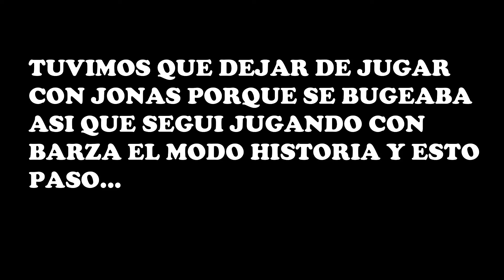EL JUEGO MAS HETERO QUE VERAS HOY 🐰🥕 | Super Bunny Man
CONTEXTO: hombre difrazados de conejos de COLORES se mueven ARRODILLANDOSE, más explicación no me pidas...

Descripción del juego: Super Bunny Man es un videojuego de plataformas en el que, encarnando a un señor vestido de conejo, podemos saltar de un lado a otro en cooperación con un amigo o más, ya sea a través del modo online o el modo local.